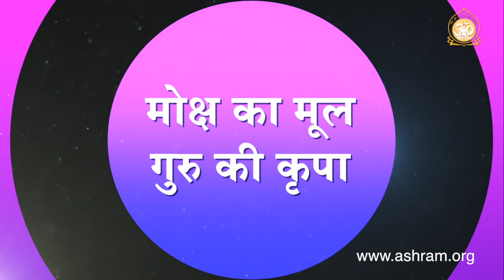मोक्ष का मूल गुरु की कृपा | HD | Shri Sureshanandji